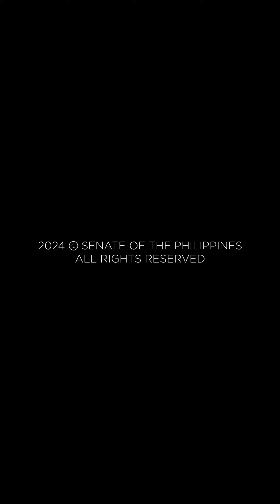WomEnCAN Sen Pia Cayetano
Women have come a long way in proving themselves in fields they were once not allowed to take part in. The fight to genuine gender equality, however, continues, as barriers still prevent women from fully realizing their potentials. If given more opportunities, the possibilities are endless because WomEnCAN.